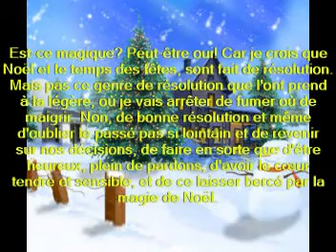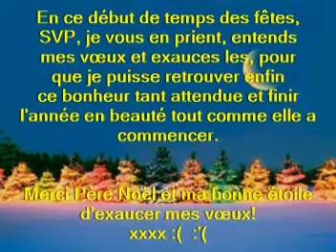Montage Vidéo Son Noel 16 Décembre 2012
Je dédie cette vidéo pour toua les personnes disparue et ceux et celles qui seront seul aux fêtes